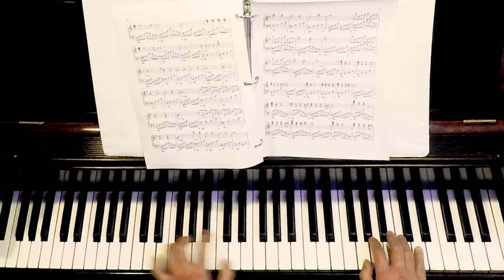Joy in Our Heart 喜悅在我心 alegría en nuestro corazón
This music is a rendition of my latest composition, "Happy Hours," specially rearranged for Christmas and the upcoming New Year in 2024. Wishing joyous holidays and a prosperous New Year to all my friends and people worldwide. May you all have a blessed 2024!
這首音樂是我最新作品《Happy Hours》的改編、 特別為聖誕和即將到來的2024新年重新製作。祝福全球的朋友和大家節日愉快，新年繁榮。願大家在2024年都能幸福安康！
Esta música es una interpretación de mi última composición, "Happy Hours", especialmente reorganizada para la Navidad y el próximo Año Nuevo en 2024. Deseando unas felices fiestas y un próspero Año Nuevo a todos mis amigos y a la gente de todo el mundo. ¡Que todos tengan un bendecido 2024!